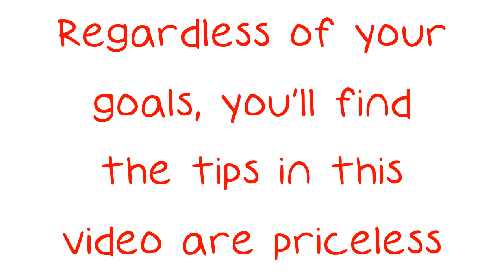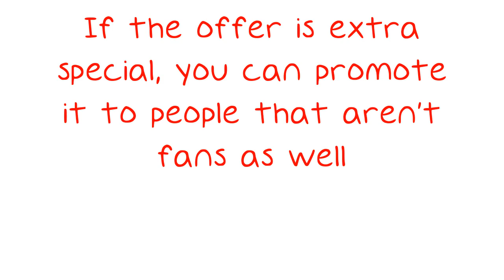Tops Tips About Facebook Marketing That Anyone Can Follow.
Tops Tips About Facebook Marketing That Anyone Can Follow. What do you want to do with Facebook marketing? Do you want to create ads which entice people to your website? Would you like to engage your current customers in conversation? Would you prefer to draw in new customers from around the world?